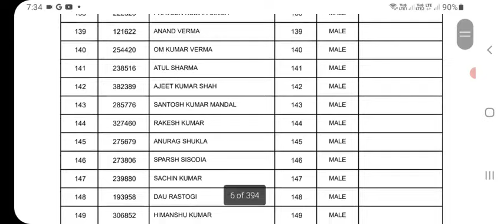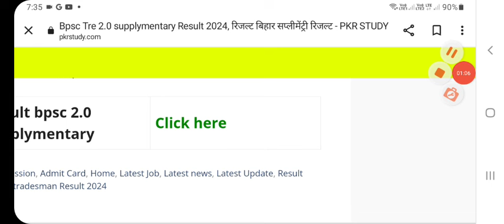बिहार सप्लीमेंट्री रिजल्ट सुबह 7:30 जारी हुआ|bpsc supplementary result 2024